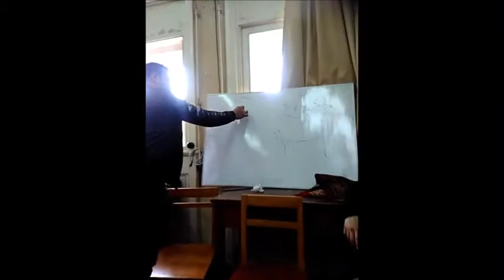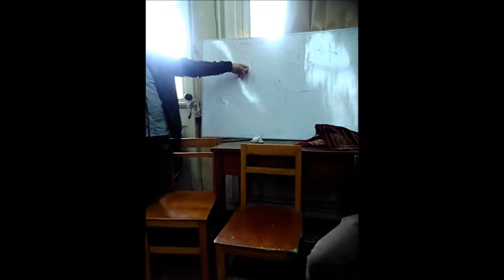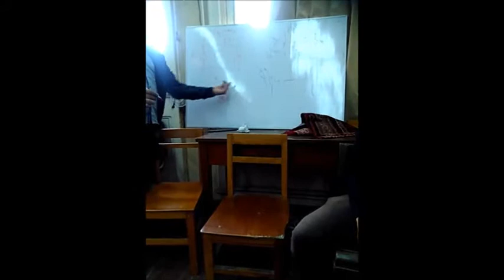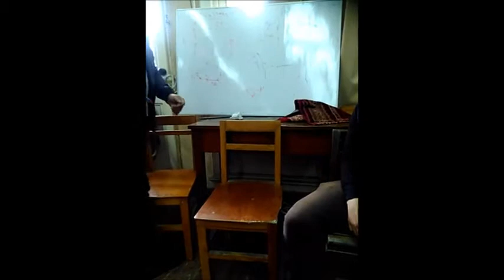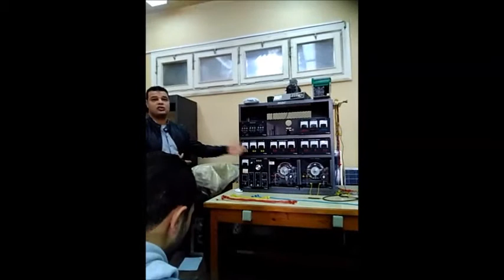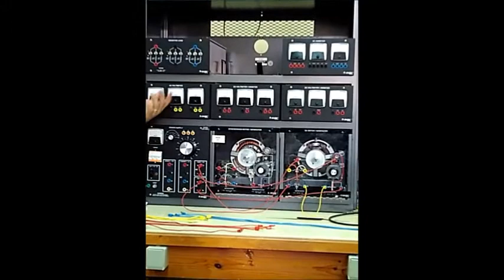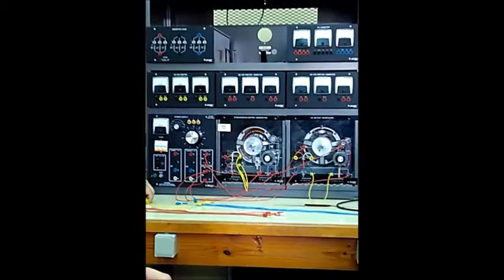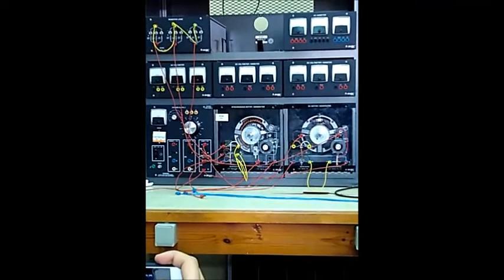Voltage regulations of synchronous generator Lab-Volt panels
Labvolt kits playlist videos